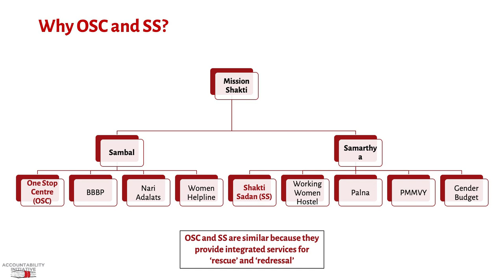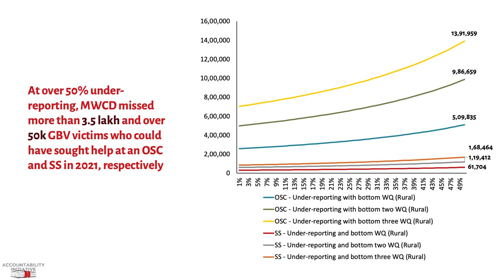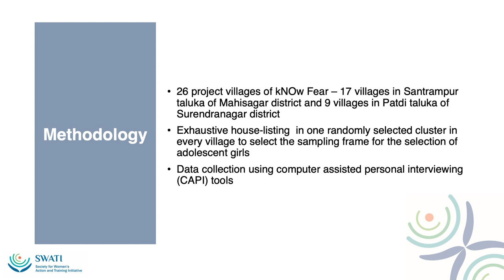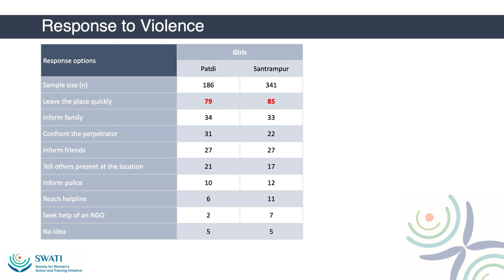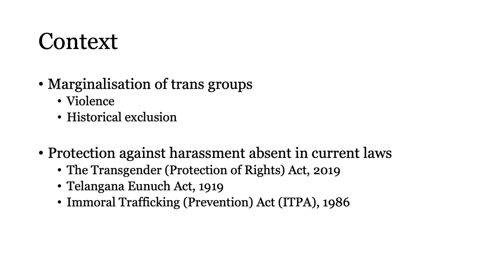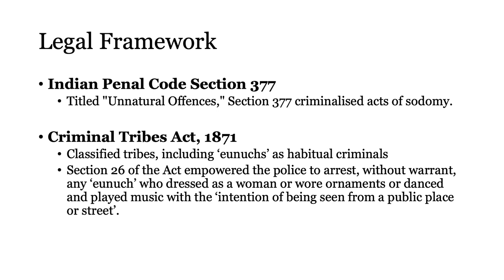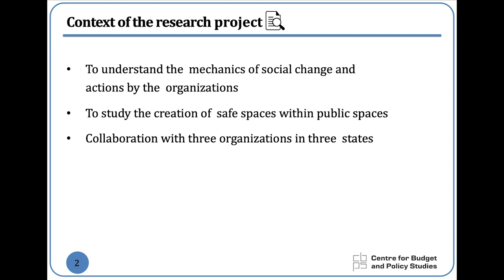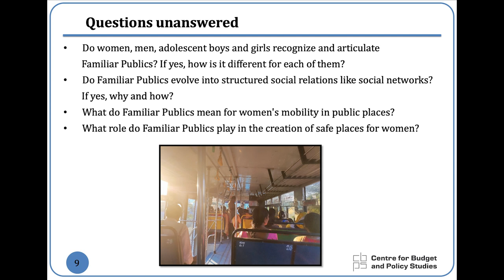CBPS@25 I Gender and Public Spaces I Young Scholars Presentations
Gender and Public Space was one of the themes for the call for papers from young scholars  as part of the ‘Institutions and Public Policy’ conference. This is an important emergent research area and a key engagement in CBPS. This session attempts to address and build on the existing conversations around understanding what public space means and entails, especially for the diverse stakeholders under gender; the politics of public space is a reflection of who we are and determines what public space is.

Tanya Rana from Accountability Initiative at the Centre for Policy Research, New Delhi, presents a paper on the need-analysis of safety facilities by highlighting the serious gap and underestimation of financing these facilities for the victims of violence.

Krishna Panchal from the Society for Women’s Action and Training Initiative (SWATI) in Gujarat focuses on the collective experiences of girls and young women in public spaces of rural Gujarat by shedding light on their restricted mobility due to fear and perceived fear.

Mansi Singh, Centre for Law and Policy Research, presents an overview of the state's engagement with the discourse on gender identity at large with a special focus on the identity of trans persons.

Tanushka Sharma and Raghavi Purimetla from CBPS talk about understanding the creation of safe spaces within public spaces through the formation of ‘familiar publics’.